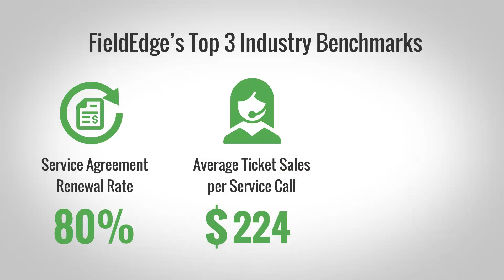FieldEdge's Industry Benchmarks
Learn how FieldEdge's industry benchmarks can help evaluate your service business's performance, differentiate your business from competitors and plan for the future.